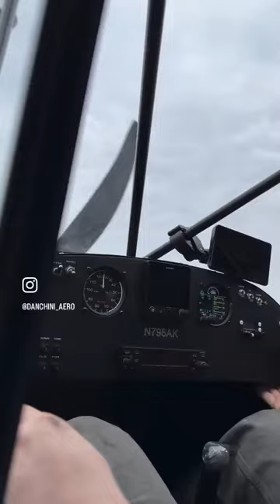Danchini Aero Short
Video by Danchini Aero.